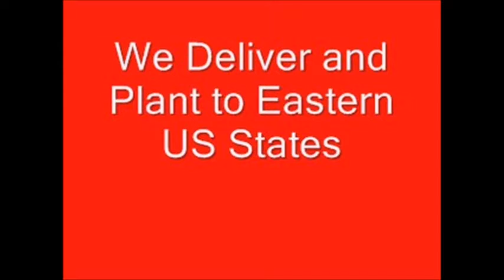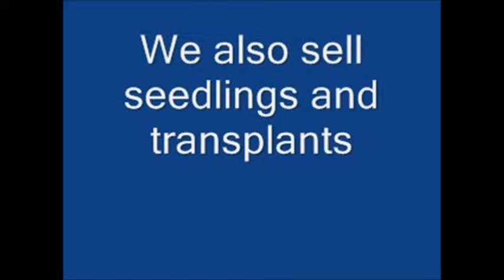There are No Black Flowers Why They do Not Exist